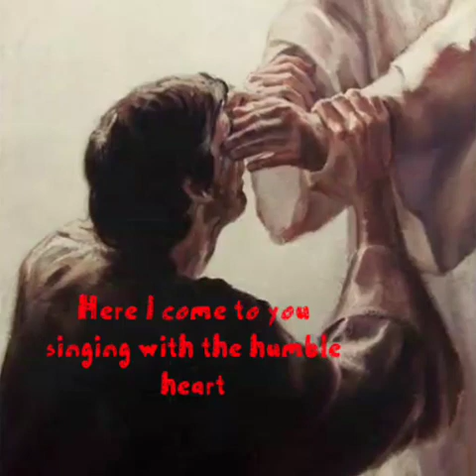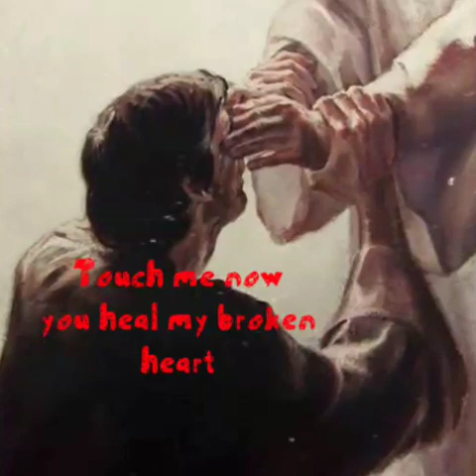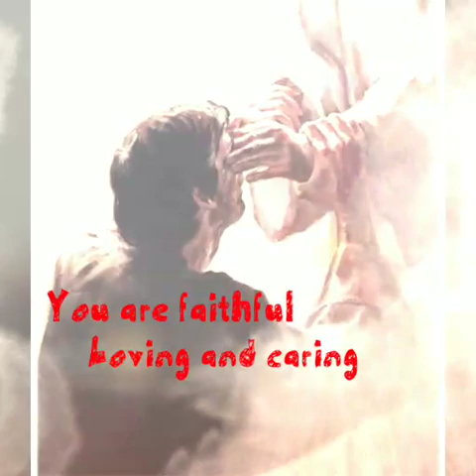Touch Me Now by Victory Band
The 5Th album of Bayawon ka
"Touch me how" thank you Lord for your touch O God,with this song we feel your presence and your touch.